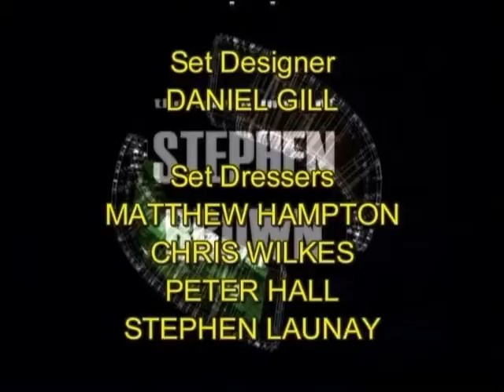S02E02 (4/4) - The Terricins - The Adventures of Stephen Brown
The Terricins are prepared to put their plans into operation, but Stephen Brown and his friends have also got their own strategy. Whatever the outcome, tragedy is bound to strike... Starring Chris Wilkes in The Adventures of Stephen Brown (2001).